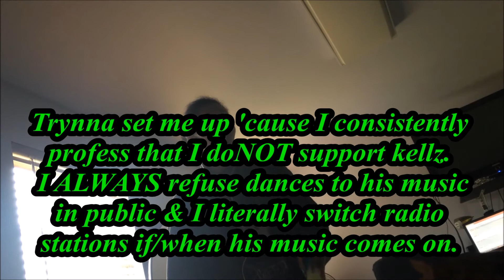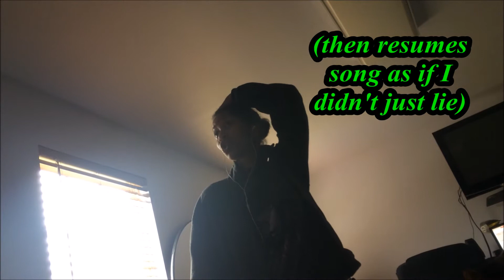V698- pedoJamz... revamping r.kelly's lyrics because PHUKKK him. AND the procreators who enable shim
BEWARE PROFANITY.
This video is NOT youth-friendly.